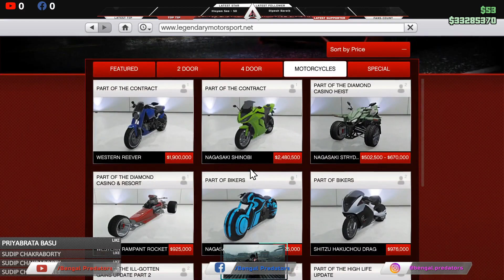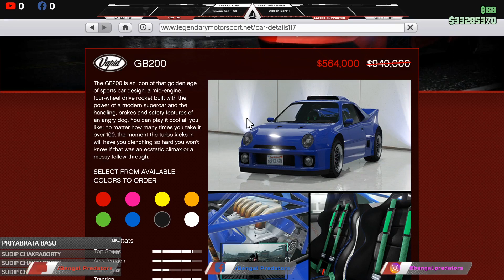Bengal Predators - GTA V Tuesday 21:30 Stream